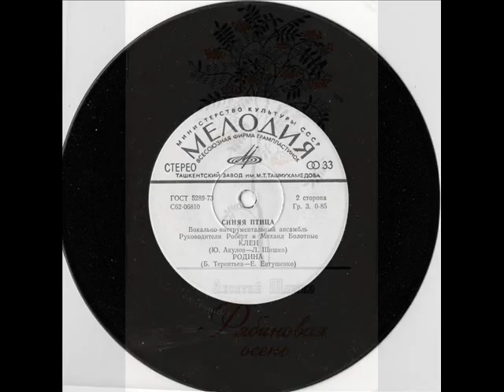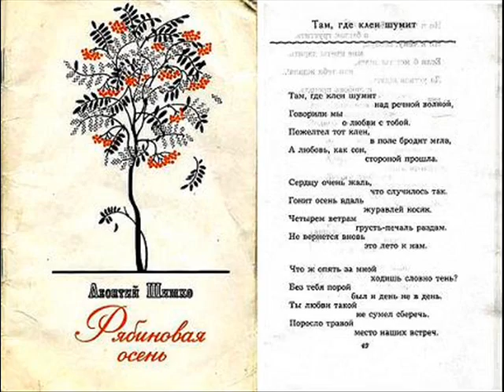ВИА Синяя птица Клен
Музыка Юрий Акулов, стихи Леонтий Шишко, вокал Сергей Дроздов, запись 1975 года.